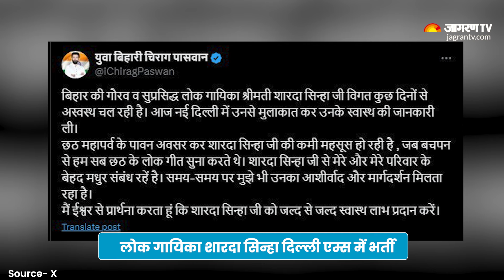Sharda Sinha Health Update: वेंटिलेटर सपोर्ट पर शारदा सिन्हा, बेटे ने की प्रार्थना करने की अपील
Sharda Sinha Health Update: पद्म भूषण से सम्मानित बिहार की लोक गायिका शारदा सिन्हा दिल्ली एम्स में वेंटिलेटर सपोर्ट पर हैं। उनकी हालत को लेकर एक-एक मिनट अहम है। उनके बेटे अंशुमान सिन्हा ने सोशल मीडिया पर एक वीडियो जारी कर शारदा सिन्हा के स्वास्थ्य को लेकर अपडेट दिया है। अंशुमान ने अपनी मां की हालत गंभीर बताते हुए सभी व्रतियों से छठ मैया से प्रार्थना करने की अपील है। इसके साथ उनके बेटे ने छठ से पहले अपना नया गाना 'दुखवा मिटायिन छठी मैया' रिलीज किया है।